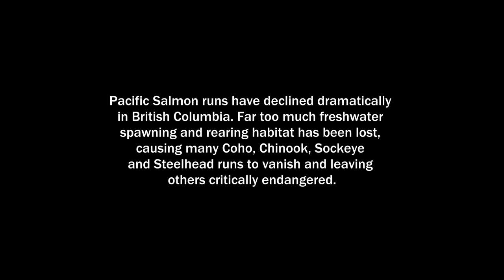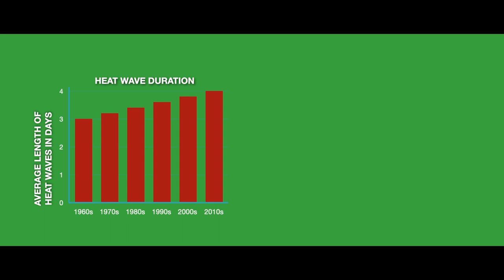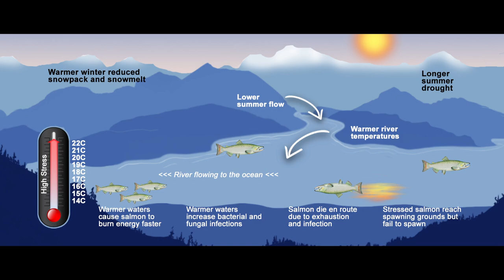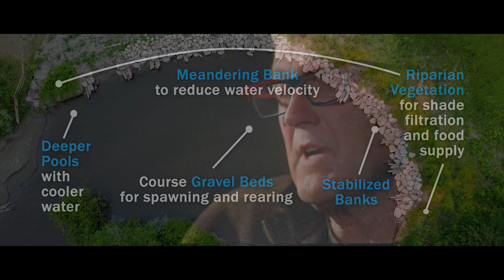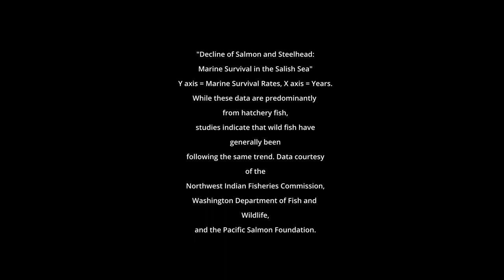If Salmon Could Talk: Rebuilding BC's Salmon Habitat (30 Min Extended Trailer)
LOGLINE: British Columbia’s commercial fishery and the supply-chain of harvestable Salmon products are at risk due to the effects of large-scale environmental changes on natal (place of birth) stream habitat in BC’s Interior. Industry engagement and collaborative habitat restoration projects are underway utilizing innovation, infrastructure, and scientific partnerships.

SYNOPSIS: In the Interior of British Columbia, the Thompson River natal (place of birth) stream habitat is at risk in the face of ecosystem change. Adapting restoration practices to mitigate the risk resulting from the changing ecosystem dynamics is critical. The ecosystem changes cannot be controlled but the outcomes of the changes can be. The impacts have a high potential to adversely affect the long term environmental and economic sustainability of BC’s fish and seafood sector.

Through funding from the British Columbia Salmon Restoration and Innovation Fund (BCSRIF is a jointly funded program by Fisheries and Oceans Canada and the Province of BC) the BC Conservation Foundation has been working with Mike Wallis an expert in restoring upstream Salmon habitats to address several problem areas. They have worked in partnership with indigenous communities including Simpcw First Nation, Tk'emlúps te Secwépemc and Skeetchestn Indian Band and the Secwépemc Fisheries Commission to innovate and revise outdated methods for habitat restoration and introduce effectiveness in monitoring techniques for an additional layer of resilience to accommodate the volatility of climate change factors.

This innovative monitoring method was developed through scientific partnership with the Department of Fisheries and Oceans (DFO), Secwepemc Fisheries Commission (SFC), BC Conservation Foundation (BCCF) and Thompson Rivers University (TRU) Department of Natural Resource Science and is being used to evaluate benefits to priority species.

A series of demonstration restoration sites located within high priority sub-basins of the Thompson River drainage are being completed using adaptive habitat restoration designs that accommodate the effects of changing ecosystem dynamics, providing specific benefits to Chinook, Coho, Sockeye Salmon and Steelhead Trout. These will demonstrate adaptive methodologies that help accommodate the effects of recent ecosystem shifts as they are incorporated at the prescriptive design, construction, and monitoring stages at each site. These innovative methods will enable habitat resilience and help recognize its capacity to support wild BC salmon stocks.

Industry engagement is important in this process of updating habitat restoration methods to promote a better understanding of the role of healthy natal stream habitats for a sustainable commercial fishery. To help achieve this, an industry commercial fisher work exchange component is being developed as part of the project to enable mutual learning opportunity and collaboration between stream restoration practitioners and the coastal fishery industry stakeholders.

Already coastal commercial fishermen are becoming engaged and enlightened to the importance of this work. There is still much work to be done. The stakes are high and the challenges are significant but the prospect has hope due to this collaborative effort that deserves awareness and support.

Peter Cameron-Inglis, Executive Producer
Mastermind Studios
954F Laval Crescent, Kamloops, BC, Canada, V2C 5P5

Barb Waters, Project Coordinator
BC Conservation Foundation
Kamloops Office: 1445 McGill Rd 1B, Kamloops, BC V2C 6K7

Chapters
00:00  Introduction
00:27  Climate Change Impacts
02:23  Documentary Film Title - If Salmon Could Talk
02:46  Declining Pacific Salmon Population Abundance in the British Columbia Interior
04:16  The Evidence of Climate Change Impacts on Pacific Salmon Stocks